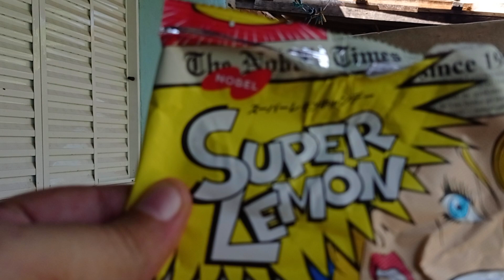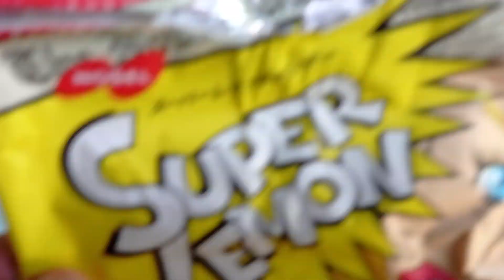Super Lemon Detonated - Mestre Aquino destrói o desafio da Bala de Limão Sul Coreana com DUAS balas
O cara não só destrói o desafio como coloca DUAS balas na boca! Esse é Gaúcho Macho Tchê!